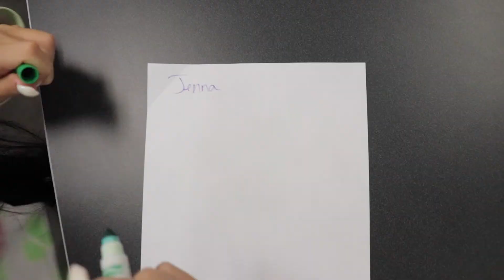Kennedy Olson Dried Marker Continuity